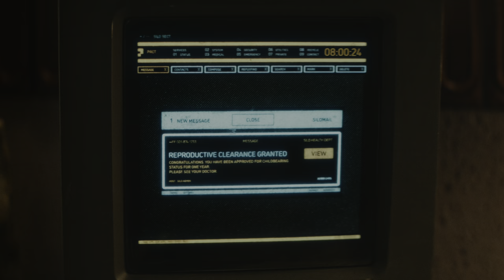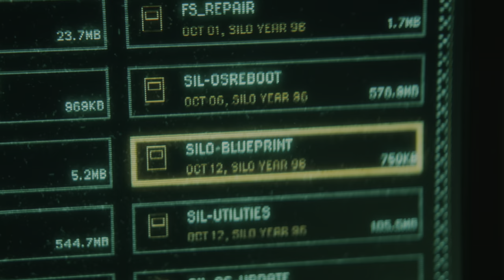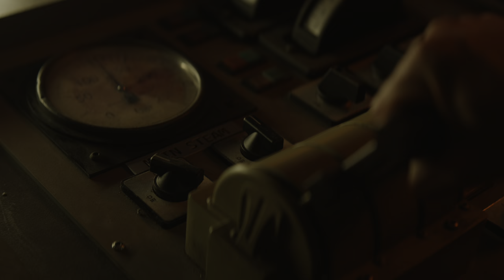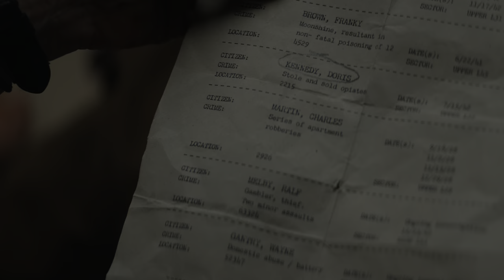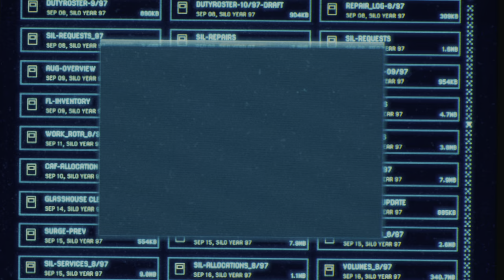SILO Temporada 01: RESUMO COMPLETO | Ficção Científica da Apple Tv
Prepare-se para 2ª temporada do Silo! Apesar da segunda temporada ainda não ter data de lançamento ela já está confirmada! Então vem comigo e deixa eu te relembrar tudo que aconteceu na 1ª temporada!

Não é novidade que a Apple Tv ta acertando em cheio com as suas ficções científicas. Tem várias séries muito boas sendo lançadas por ela ultimamente como Sugar, Matéria Escura, Fundação e muitas outras!

🎥 *Onde Assistir:* Apple tv

⚖️ *Direitos:*
O canal Cenas e Capítulos deixa claro que todas as imagens e trechos de vídeos são de propriedade da APPLE TV e seus respectivos produtores, a intenção do canal é apenas divulgar, indicar e promover a série.

📖 *Capítulos:*
00:00 - Introdução
00:45 - Resumo
23:21 - Finalização